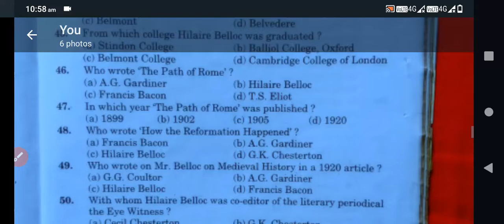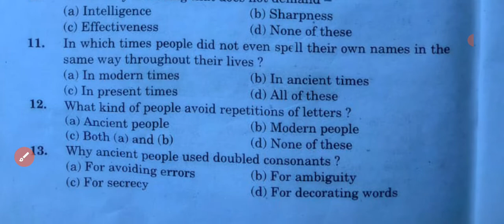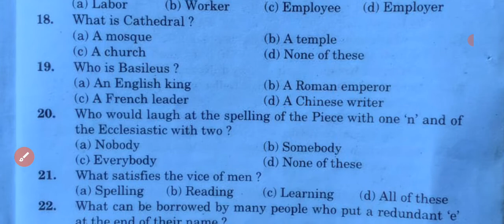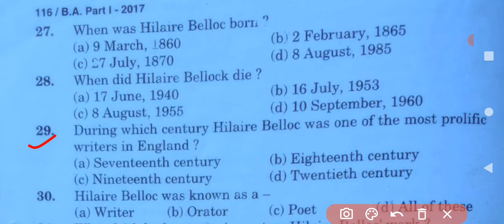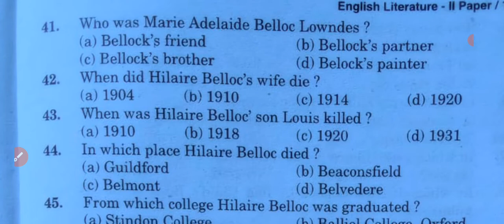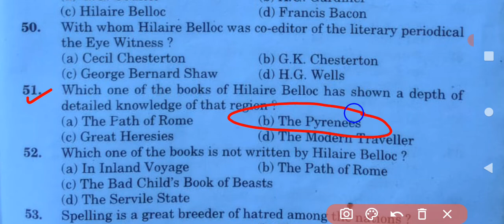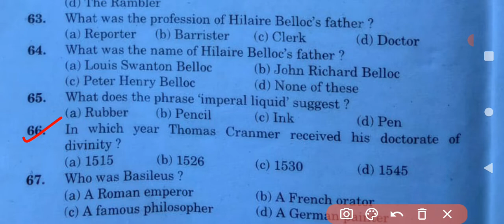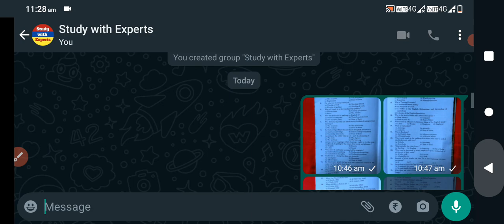On Spellings by Hilaire Belloc MCQs | On Spellings Essay Objective Questions